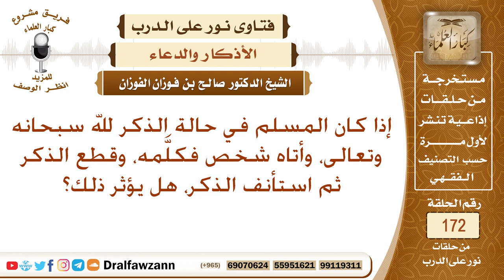إذا قعد المسلم يذكر الله، ثم قطع الذكر بكلام جانبي، هل في ذلك حرج؟ الشيخ صالح الفوزان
نص السؤال: إذا كان المسلم في حالة الذكر لله سبحانه وتعالى، وأتاه شخص فكلَّمه، وقطع الذكر ثم استأنف الذكر، هل يؤثر ذلك؟
السيرة الذاتية :
للاشتراك في قناة الشيخ صالح الفوزان

رئيس الفريق
لمشروع كبار العلماء